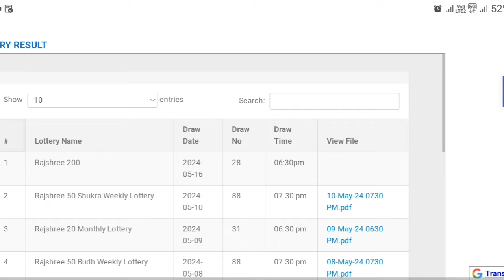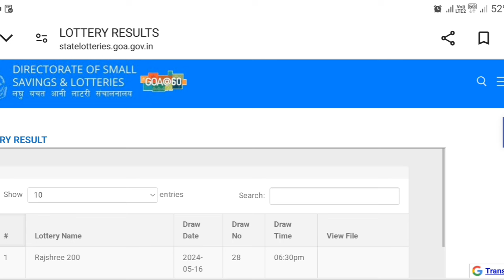GOA STATE RAJSHREE LOTTERY RESULT TODAY | rajshree 50 monthly lottery result 2305.2024 today